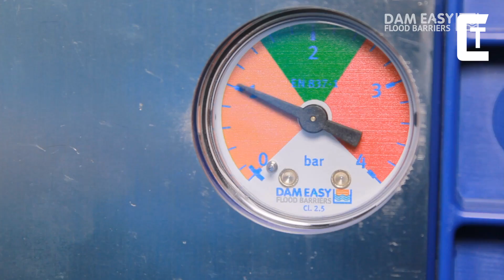Anti-Flood Inventions That Will Save Millions of Lives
Hello everyone and welcome to Cool Tech Channel

0:00 INTRO

0:13 HERMANN REITTHALER

1:32 TUBEBARRIER

2:37 DAM EASY

3:45 TARMAC

4:24 QUICK DAM

5:17 FLOODFENCE

6:29 WATER-GATE

7:21 SCFB

8:20 PREFA

9:32 FLOOD GUARD

10:34 ENVIRONMENT SOLUTIONS